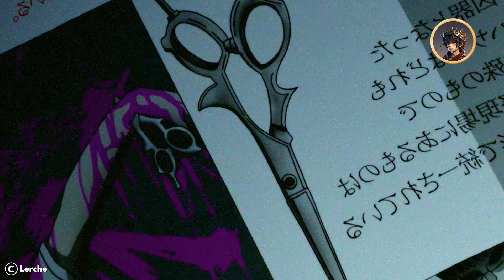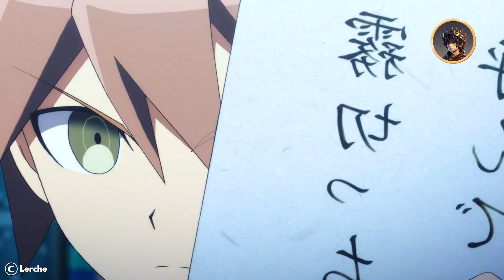A weak kid finds a magic stone and becomes extremely overpower